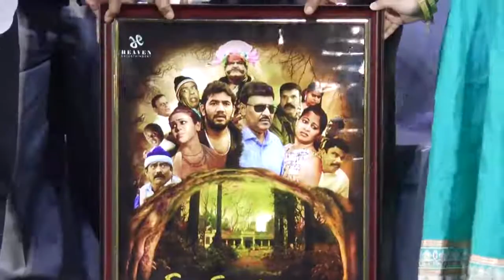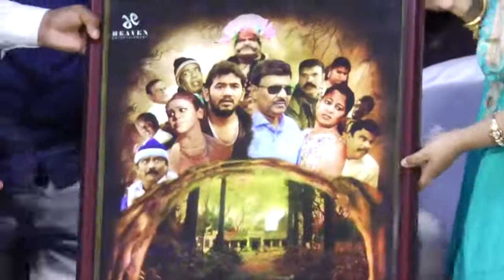எங்களுக்கு கொஞ்சம் லொல்லு ஜாஸ்த்தி - Kelambitangaya Kelambitangaya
Tamil Web TV Official YouTube Channel is managed by Culture Machine Media Pvt Ltd.